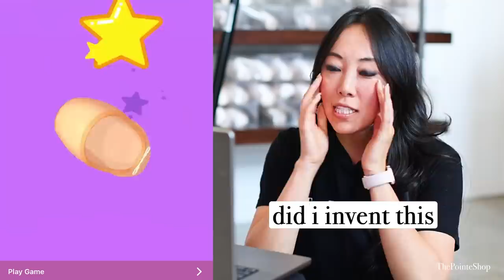BALLERINA VIDEO GAME?! pointe shoe fitter plays!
does it ever end lol

-SISTER STORE (ALISO VIEJO + SAN DIEGO, CA)

Produced, Filmed & Edited by: Jazley Faith @jazzleyfaith @jazleyfaithphoto